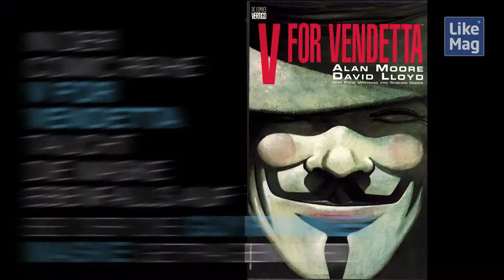Die Geschichte der Vendetta-Maske